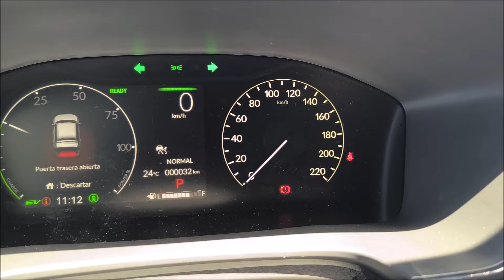HONDA CR V Hibrida 2025 Nuevo color Plata Solar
Video previo de la CRV HYBRID 2025 en su color plata Solar